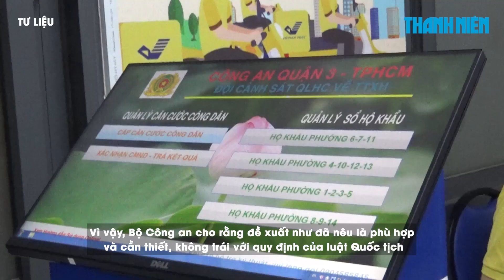Bộ Công an đề xuất cấp giấy chứng nhận căn cước cho người gốc Việt Nam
Bộ Công an đề xuất cấp số định danh và giấy chứng nhận căn cước cho người gốc Việt Nam đang sinh sống tại Việt Nam nhưng chưa xác định được quốc tịch.

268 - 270 Nguyễn Đình Chiểu, Phường Võ Thị Sáu, Q.3, TP HCM